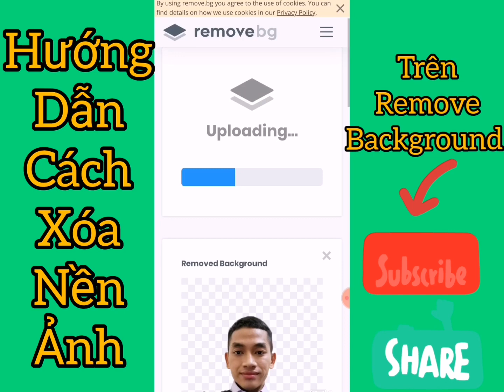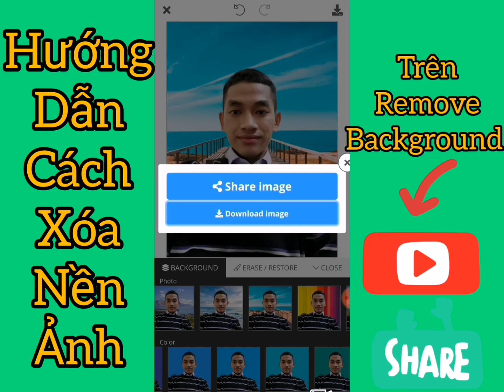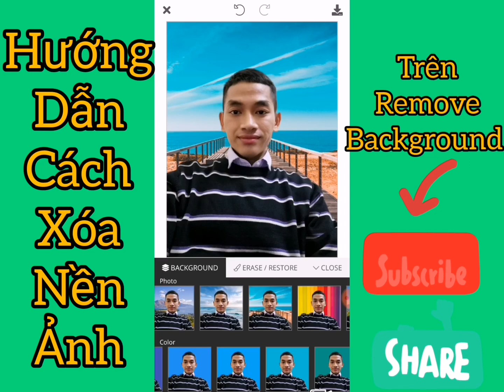Hướng Dẫn Xoá Nền Ảnh Cực Nhanh